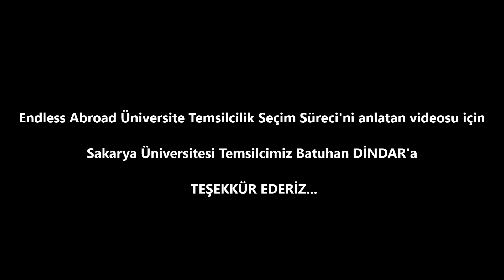Endless Abroad Üniversite Temsilciliği Seçim Süreci Videosu - 3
Endless Abroad Üniversite Temsilciliği Seçim Süreci'ni anlatan videosu için Sakarya Üniversitesi Temsilcimiz Batuhan DİNDAR'a teşekkür ederiz...